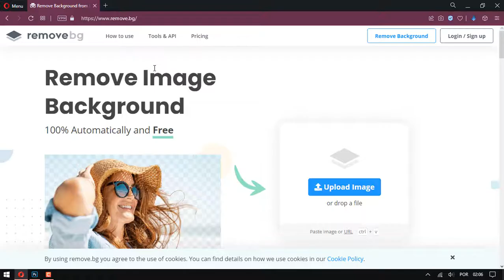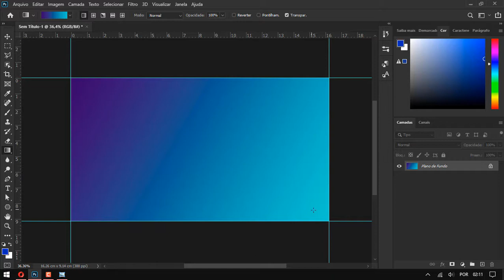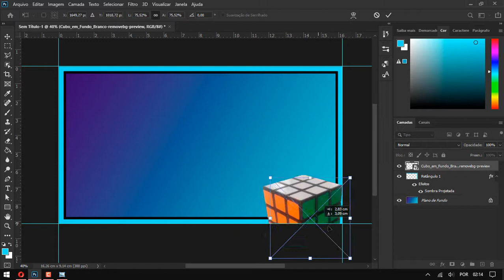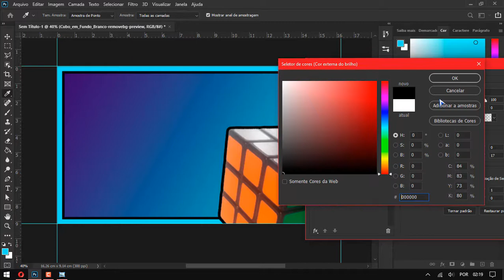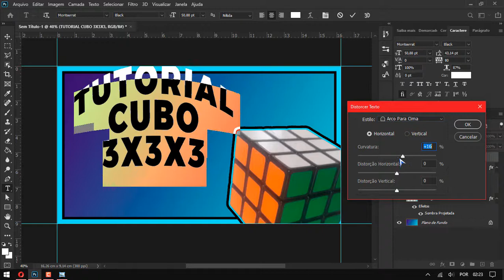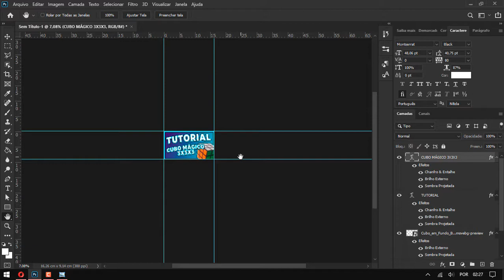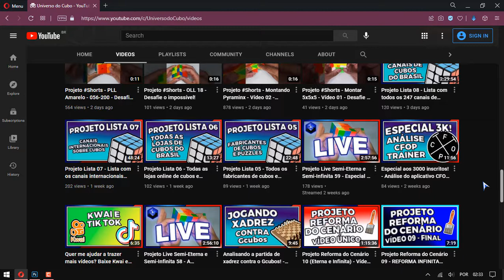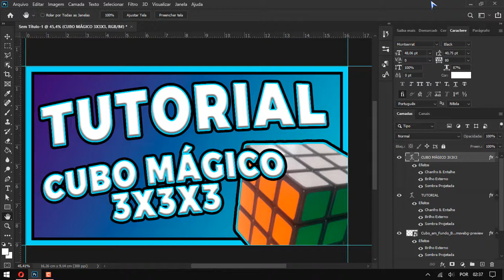Projeto Tutorial de Photoshop 10 - Como Fazer Uma Capa (Thumbnail) Para Seus Vídeos do YouTube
Projeto Tutorial de Photoshop 10 - Como Fazer Uma Capa (Thumbnail) de Cubo Para Seus Vídeos de Cubo Mágico No YouTube

Assista o vídeo em full screen para poder enchergar melhor os detalhes.

00:00 - Introdução
00:32 - Apresentando o vídeo
01:40 - Removendo o fundo de uma imagem
02:20 - Criando um novo documento
02:48 - Ajustes iniciais do photoshop
03:17 - Aplicando cor homogênea ao fundo ou degradê
05:35 - Inserindo a moldura (borda)
06:42 - Inserindo sombra a moldura
07:35 - Adicionando o cubo mágico (objeto)
09:00 - Dica importante sobre o cronômetro da thumbnail
10:32 - Adicionando contorno ao objeto
12:31 - Inserindo texto no photoshop
13:10 - Ajustando e personalizando o seu texto
16:58 - Exportando como PNG
17:09 - Comparando as capas
17:20 - Outras dicas importantes
18:40 - Tudo que você aprendeu nesse vídeo
19:23 - Mostrando outras thumbnails de exemplo
20:32 - Mais uma dica importante
23:48 - Finalização